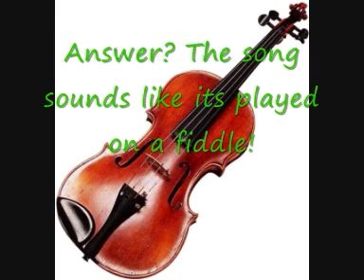New solo, again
This is the solo that ive worked the most on, im pretty satisfied with it.
But noone but me seems to like it, because it sounds like a frickin violin :P